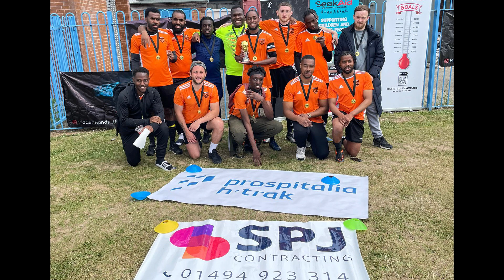ABBEY WORLD CUP CHAMPIONS | HOLLAND ON SMOKE 🇳🇱🇧🇧🇯🇵 | DUTCH COURAGE | HIGHLIGHTS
Abbey progressed through to the semi finals of the 9aside World Cup tournament on fathers day.

@Abbey FC
Our official kit sponsors are Ninthcloudrum bringing you the best rum in the uk. Tasty,Smooth and have you feeling good  with various flavours.
and don't forget to ninthcloudrum